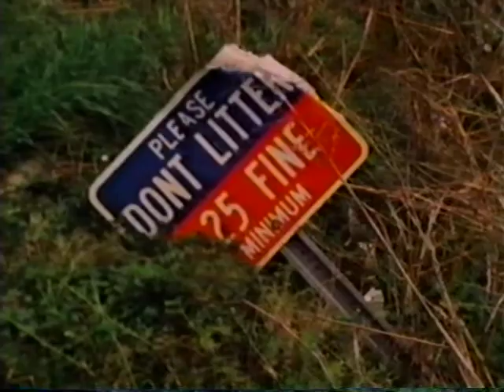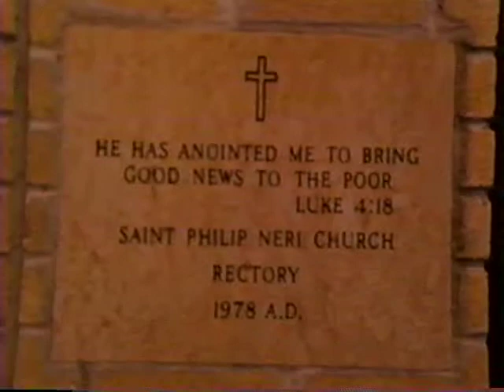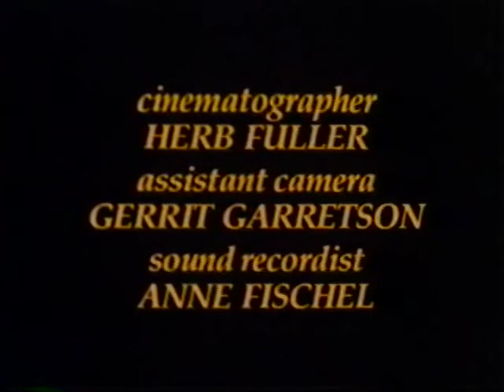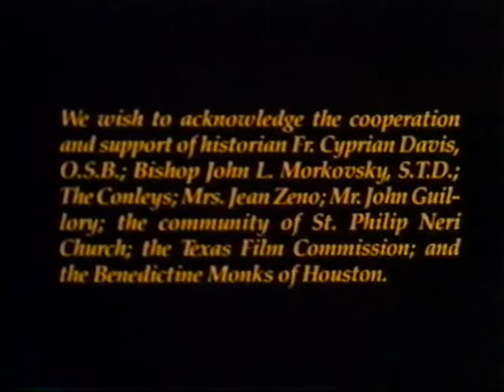The Calling (1981)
This film, made in 1981 for a Corporation for Public Broadcasting series called "Matters of Life and Death," is about Brother Bruce Knox, a monk joining the first all-Black Benedictine monastery in the United States, in Houston Texas. It is a documentary with added staged scenes of Bruce in the desert (shot near Odessa TX) and a re-creation of his vows, i.e. a docu-drama. It was roughly transferred from a second generation videotape. Crew includes Charles W. Fox, III; Babette T. Gorman, Anne Fischel, and Herb Fuller. 26:46